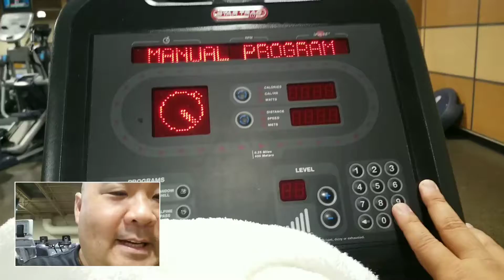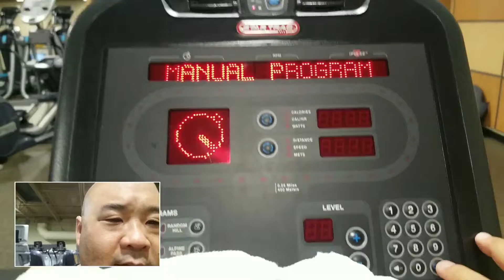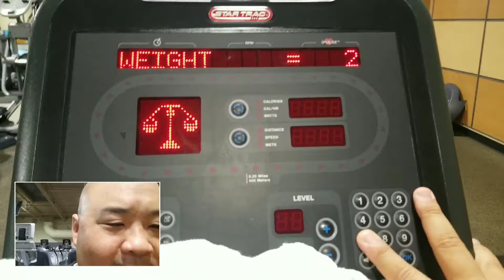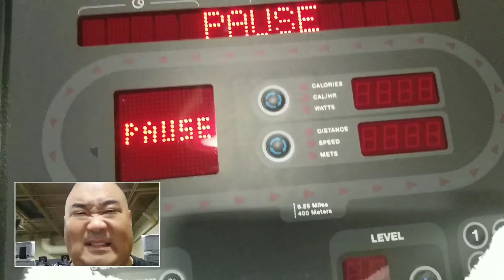BDS Lifestyle Reset: Day 209 - The Importance Of Sleep